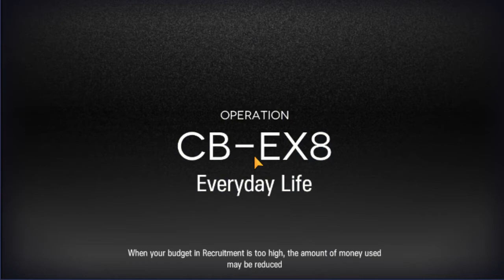CB-EX-8 Stall combo : Mostima Magallan Ethan Red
It's a fun combo.